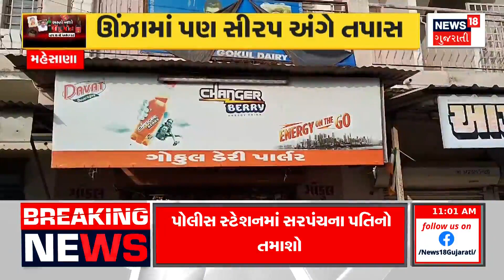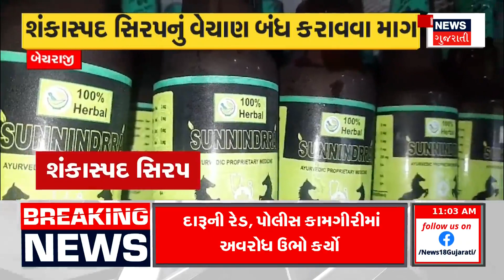Kheda News | સિરપ પિવાથી 5ના મોત મામલે SITની તપાસ હાથ ધરાઈ | Gujarat Police | Toxic Syrup | News18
Following the suspicion of death of 5 people due to consumption of intoxicating syrup, Kheda police formed SIT and conducted investigation.

નશાકારક સિરપ પિવાથી 5ના મોતની શંકાને પગલે હવે ખેડા પોલીસ દ્વારા SITની રચના કરી તપાસ હાથ ધરાઈ .n18oc_gujarat